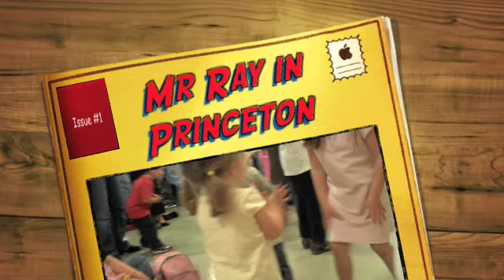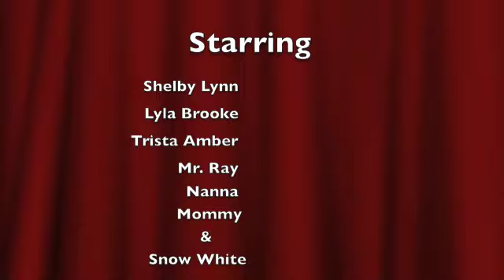Mr Ray in Princeton NJ